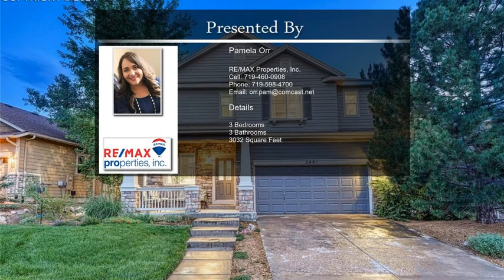2481 Chesterfield Road Castle Rock CO 80109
2481 Chesterfield Road  Castle Rock CO 80109

This home is a GEM! One of the absolutely best locations along the Front Range. BONUS, this back to Meadows Neighborhood Company and Town of Castle Rock Open Space trail system and Mountain Views with Sunset Views that you never tire from. It is meticulous cared.  2-story home that has natural light that you crave with the any windows. Enter the home through the 14 x 8 covered patio with luxurious hardwood floors throughout with a sightline of the Iron Balusters. The first room that greets you, can be used as a Formal Living Room or Office and is spacious with a Bay Window. The Family Room with high 2-story ceiling, Fireplace, Built-in Niche/Shelf with three amazing windows to see the sunset from your couch. The Family Room, Dining Room, and Kitchen are all open to each other. The kitchen has solid slab granite, an island, and a 5x5 Walk-in Pantry. The 5x5 laundry with storage cabinets is conveniently located on the main level where you spend most of your time. There is a Walk-out from the dining area to the fenced backyard, 10x12 patio, and views of mountains and the open space to enjoy all year long. The upper level is with wood flooring, has a sizable landing and hallway with a Linen Closets, Full Bathroom, and all with Crown Molding. The Primary Bedroom is oversized to Add your retreat space, it has Two Really big walk-in Closets, and a spacious spa-like 5-piece Bathroom with dual vanities on a granite counter, separate water closet, and a soaker tub. The two secondary bedrooms are on the back of the house, are a nice size, have that crown molding we love, and large closets. For the upper level, there is a separate Air Conditioning and Furnace for this level only. there are many items that are within the home to keep the air and water clean. The Basement is clean and unfinished to use as it is or finish this space later. There is so much to love about this home.